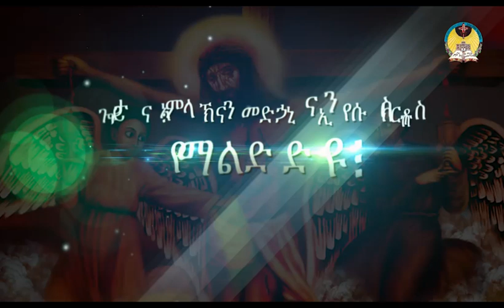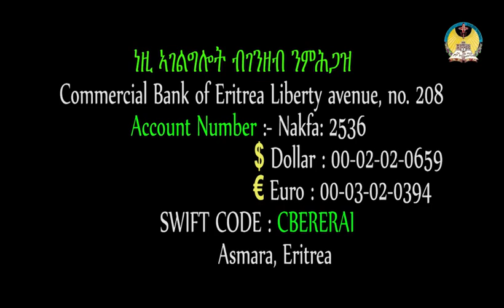lisan tewahdo web TV: ነገረ ክርስቶስ 4ይ ክፋል